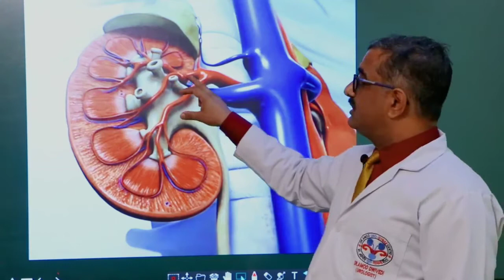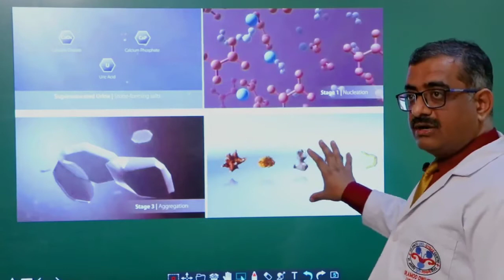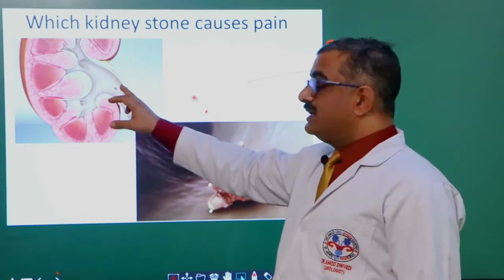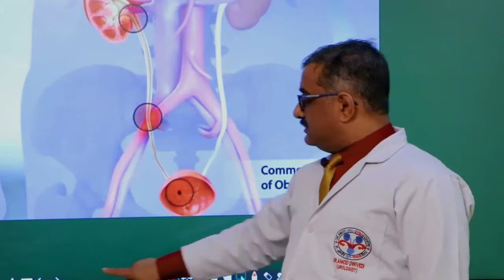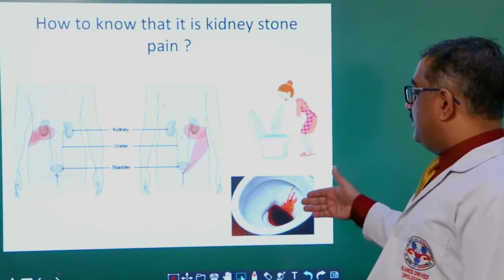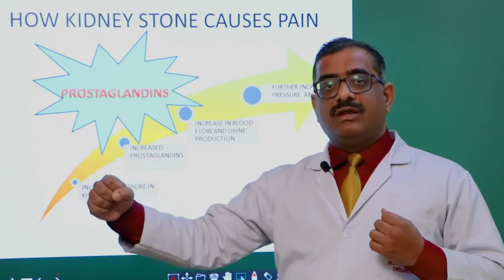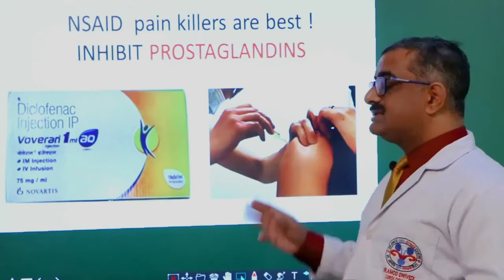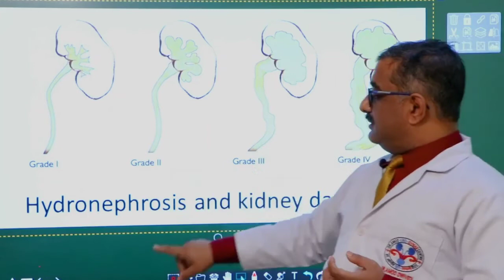total details about kidney stones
किडनी स्टोन के बारे में संपूर्ण जानकारी देता हुआ यह वीडियो विद्यार्थियों एवं आम जनमानस के लिए बहुत ही उपयोगी है जितना हो सके उतना इसको शेयर करें लाइक करें और अपनी आशंकाओं को कमेंट के बॉक्स में कमेंट करें इस वीडियो में जानकारी दी गई है कि किस प्रकार से टोन बनता है कितने प्रकार का स्टोन होता है स्टोन बनने के बाद हमारी किडनी पर क्या असर पड़ता है और यदि स्टोन छोटे साइज में है या बड़े साइज में है तो हमें किस हद तक इलाज पर या फिर सर्जरी पर निर्भर रहना चाहिएl

urologist in ka8
LSCS SURGERY
LSCS PROCEDURE
LAPCHOLEY PROCEDURE
LAPCHOLEY SURGERY
PCNL PROCEDURE
PCNL SURGERY
PCN PROCEDURE
PCN SURGERY
LAPROTOMY SURGERY
TKR SURGERY
TAH SURGERY
VH SURGERY
URSL PROCEDURE
URSL SURGERY
URS PROCEDURE
URS SURGERY

HERNIA REPAIR
TYPES OF HERNIA
INGUINAL HERNIA
AMBILICAL HERNIA
EPIGASTRIC HERNIA
INCISIONAL HERNIA
FEMORAL HERNIA
Hip replacement surgery
Skin grafting surgery
Surgery videos
Laproscopic PROCEDURE
Endoscopy PROCEDURE
Colono scopy PROCEDURE
Normal delivery videos
PR bleeding
PV bleeding
General surgery
Gynecology surgery
Orthopaedic surgery
Gastrointestinal surgery
Dental surgery
Teeth removal surgery
# liver abcess drainage
# carrier as OT technician
carrier as medical officer
carrier in medical field
top carrier in medical profession